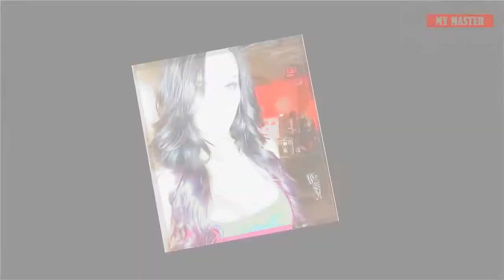TOP 10 HOTTEST WWE DIVAS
Top-10 beatyful WWE divas in the real life